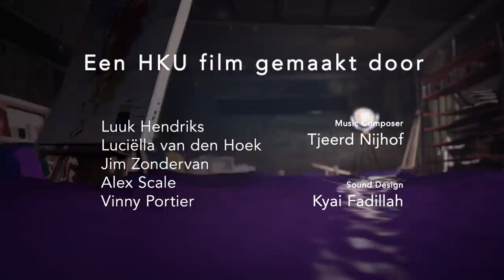CGI 3D Animated Short: "Fantoom" - by Team Phantom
Here"s a 3D animated short called "Phantom" (Fantoom) that tells the story of a reclusive painter who is attempting to endure the loss of his one true love. The harder he tries getting by without her, the more he ends up in a dark and isolated place.

Lead Animator: Luciella van den Hoek -
Music composed by: Tjeerd Nijhof